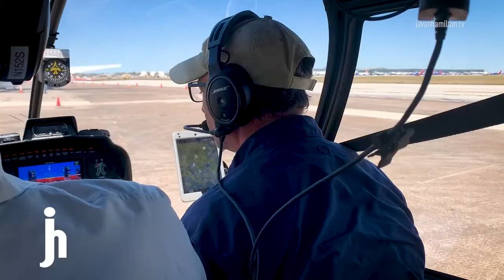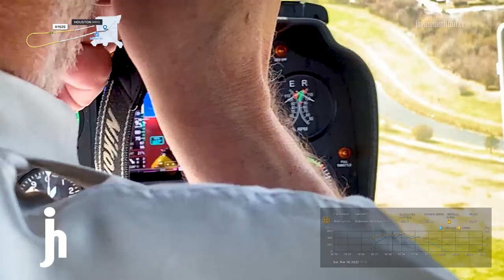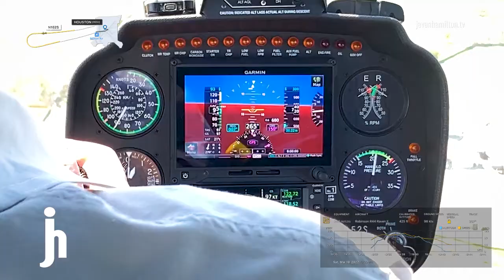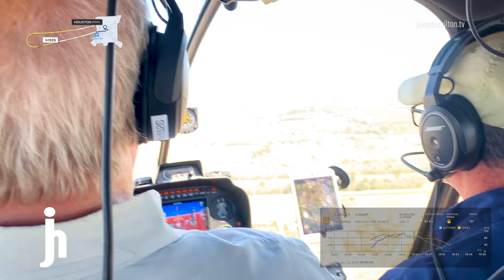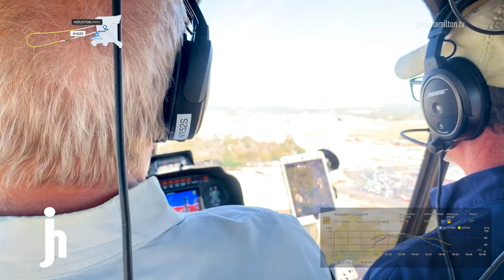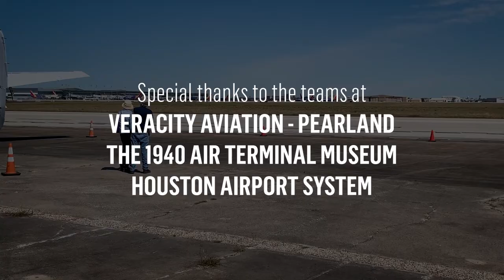My FIRST Helicopter Ride | Veracity Aviation Robinson R44 Raven II – 1940 Air Terminal Museum – HOU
Inflight footage and ATC from a Robinson R-44 Raven II.

Airport: William P. Hobby International Airport (HOU) - Houston, Texas, USA
Callsign: “Fife-Two-Sierra”
Pilots: 1
Passengers: 2
Total Flight Time: 7 minutes

Aircraft: 2018 Robinson Helicopter Company R-44 Raven II
Operator: Veracity Aviation, LLC
Engine: Lycoming IO-540-AE1A5

N152S - Veracity Aviation Pearland was a featured attraction at this season's Wings and Wheels at the 1940 Air Terminal Museum, offering rides near the airfield from 400ft up.

Special thanks to Paul and the entire team.

0:00 - Boarding
0:35 - Takeoff
2:00 - Inflight Footage
6:00 - Approach
8:00 - Hover & Landing

The Travel Series™ is a collection of ambient videos focusing on commercial aviation and passenger rail. “Birdwatching” explores aircraft types, similarly with “Trainspotting.” Footage may be extracted into hours-long ambiences called “Vibes."

2022 by Javan Hamilton